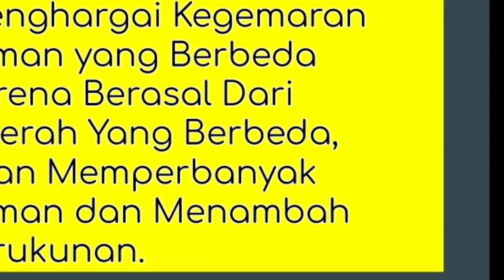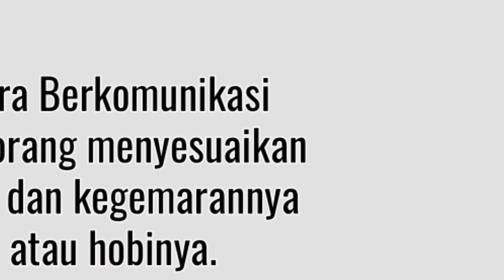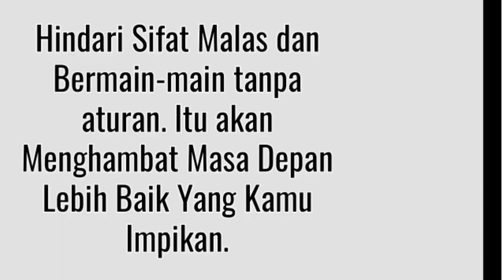Materi Ajar PPKn Kelas 3 Tema 7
Keragaman sifat Seseorang di Lingkungan Sekitar
Materi ajar PPKN ini dibuat saat tiba-tiba kami semua siswa-siswi paralel kelas 3 dan seluruh siswa Madrasah Pembangunan UIN Jakarta, harus tinggal di rumah karena wabah covid 19 sudah mulai merebak. Kami para guru harus membuat soal dalam bentuk Google form dan juga materi dalam bentuk Google slide.
Setiap hari dilakukan PPDB online 2 mata pelajaran yang harus mengerjakan soal-soal mata pelajaran tertentu. Materi ini dibuat untuk mendampingi soal PPKN tentang keragaman karakter individu di lingkungan sekitar. Mudah-mudahan bermanfaat bagi guru-guru yang sedang mencari materi online untuk pelajaran Tematik PPKN kelas 3 tema 7.